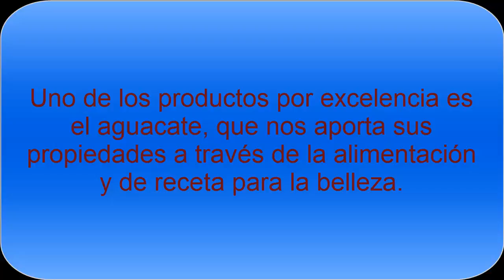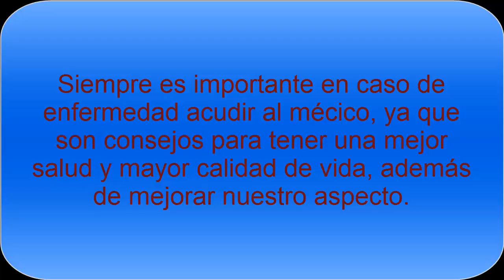Trucos para aprovechar los beneficios del Aguacate- Todo Nutrición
Remedios utilizando el aguacate para tener una mejor salud aprovechando sus propiedades y además trucos de belleza que nos ayudarán a vernos mejor.